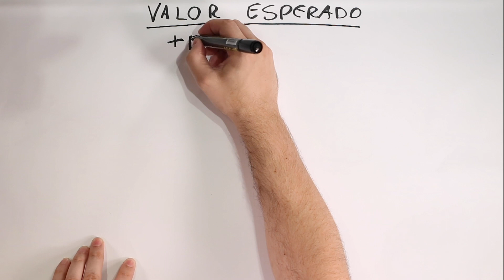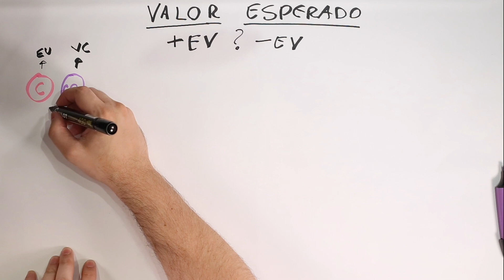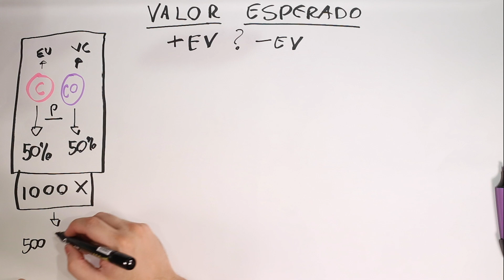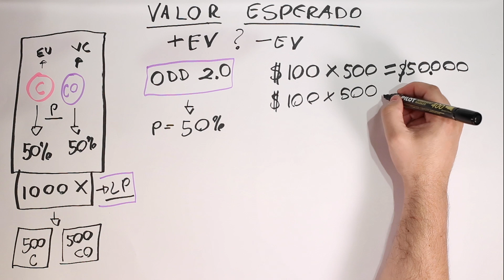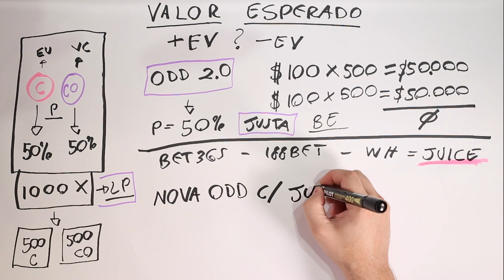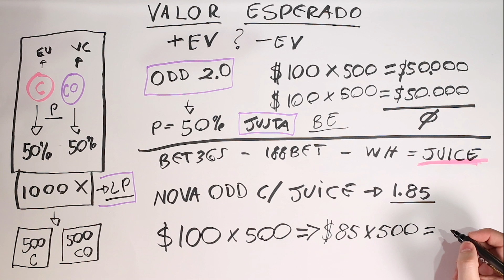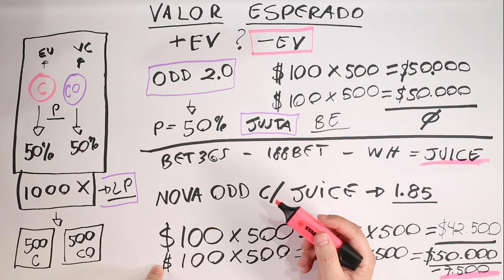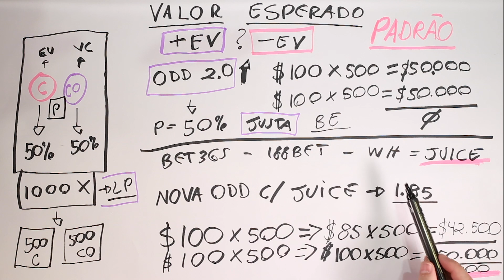TRADE ESPORTIVO: VALOR ESPERADO POSITIVO ou NEGATIVO [ ENTENDA ]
Quer ter acesso a Comunidade e está com dúvida? Chama a Fran AGORA! 👇

⚠ Conteúdo exclusivo para maiores de 18 anos. As informações contidas neste canal não constituem, nem tampouco devem ser interpretadas como um conselho ou recomendação de investimento esportivo, sendo apenas uma fonte educacional.

apostaecoisaseria apostasesportivas traderesportivo apostas palpitesdefutebol bot botdetrading futebolbrasileiro eventosraros futebol Acesse a Comunidade com Sherlock + Scanner Completos AGORA ! 👇

Nosso Instagram 👇

- @FULLTRADER - Ricardo
- @o_cesarjunior - Cesar
- @jemersonsoares_fullbots - Jemerson
- @luizfrodrigues - Luiz
- @datatobet - Adriano Duarte
- @daviazevedomma - Davi Azevedo

apostaecoisaseria apostasesportivas traderesportivo apostas palpitesdefutebol bot botdetrading futebolbrasileiro eventosraros futebol Olá meus lindos ! Neste canal iremos falar de futebol ! Iremos analisar jogos de futebol com um viés tático e técnico, falaremos do momento das equipes, escalações, tretas e tudo mais que possa lhe ajudar a fazer previsões dos possíveis resultados!

MAS TEMOS VÍDEOS MUITO MAIS APROFUNDADOS E LIVES GRATUITAS !
- Para participar gratuitamente de estudos aprofundados basta entrar na nossa comunidade do Telegram clicando abaixo: